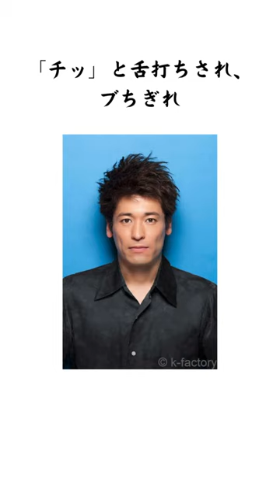佐藤隆太のブチギレ雑学